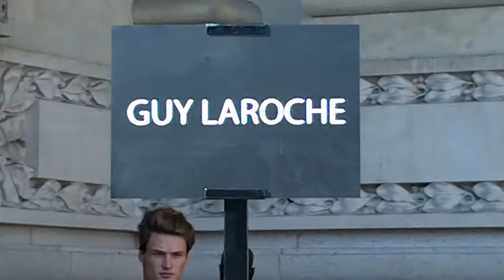Fashion Week Paris 2013 septembre arrivée Défilé Guy Laroche : Gabrielle Lazure & Xiong Dailin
Fashion Week Paris 2013 septembre arrivée au défilé Guy Laroche avec les actrices Gabrielle Lazure et Xiong Dailin 熊 黛林 Lynn Hung